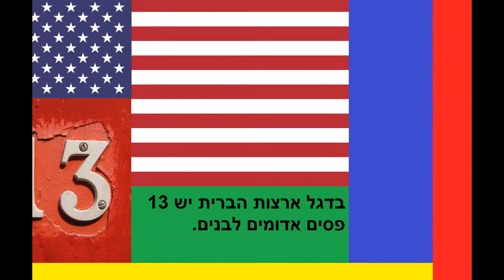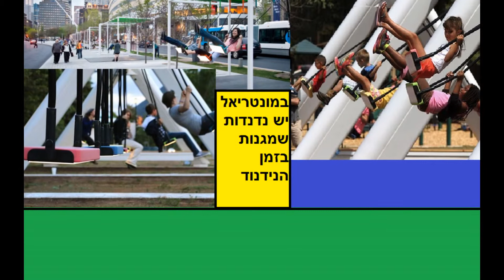עובדות מרחבי העולם פרק 78 הסבר על עובדה בתיאור למטה.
הסבר על לבקנים למי שלא יודעה.
עצל בני אדם ועצל חיות יש לבקנים שעצליהם הכול לבן לגמרי השיער, האור  הגבות והריסים והם נשרפים בקלות בשמש כי עין להם מלנין, החומר שנותן לאור שלנו צבע ככל שיש אותו יותר כך האור והשיער שלנו קהה יותר וככל שפכות השיער והאור בהירים יותר, אבל עצל לבקנים אין אותו בכלל ובגלל זה הם לבנים וחשופים לשמש.